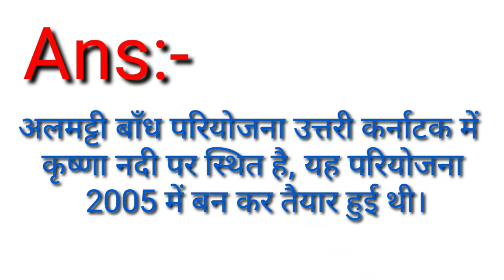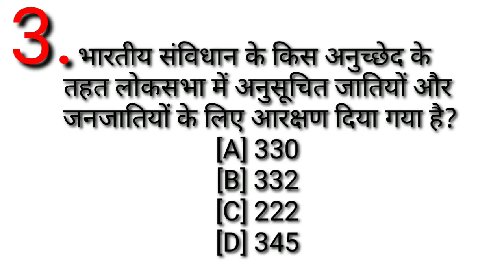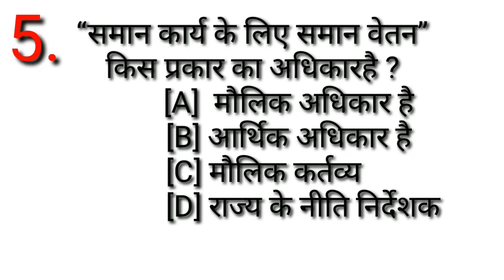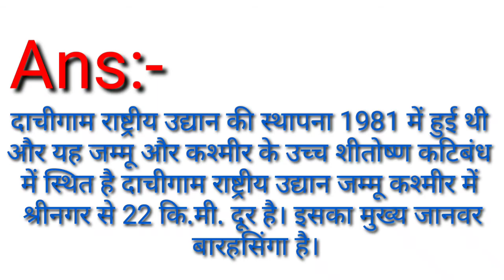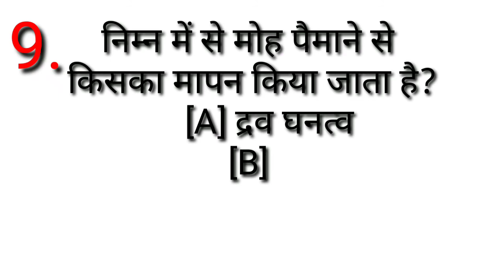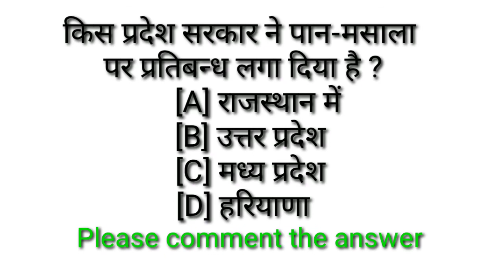GK in hindi||important GK question and answer||सामान्य ज्ञान हिंदी में ||GK for competitive exams.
नमस्कार दोस्तों।
आज के इस वीडियो में सामान्य ज्ञान से संबंधित प्रश्न उत्तर के बारे में चर्चा करेंगे।